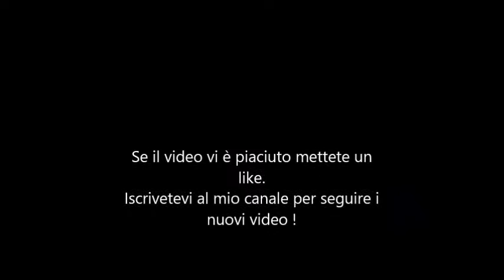L'eterna beffa di Aria S.p.a. - Parte Seconda.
Parte seconda del video riguardante la pluriennale esperienza negativa che ho avuto con l'operatore di telecomunicazione Aria S.p.a., buona visione.